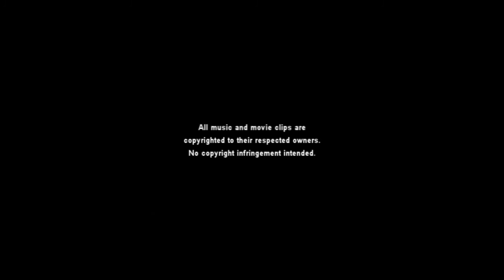Always Worth It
Where do I even begin to describe this couple? They started out in the Road to Narnia story line before being transitioned over to Tales of Ever After. It is a story of Edmund Pevensie who fell in love with a Calormene slave girl named Seraia. This is such a brief glimpse at their relationship as footage was challenging, but they deserved a video of their own.

To Alex, the other half of this couple. As always, you rock.

Song is "Breathing Space" by X-Ray Dog
Movie clips are from Dallas, The Other Line, Players and Saawariya.

Edmund is portrayed by Jesse Metcalfe
Seraia is portrayed by Sonam Kapoor